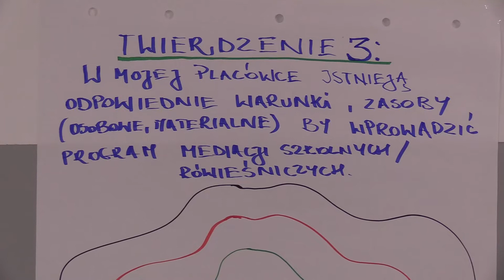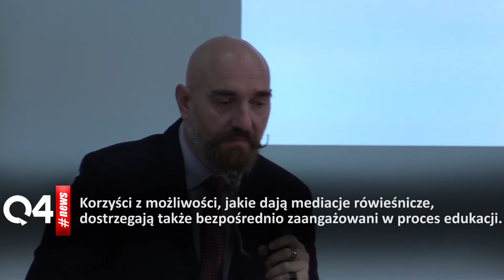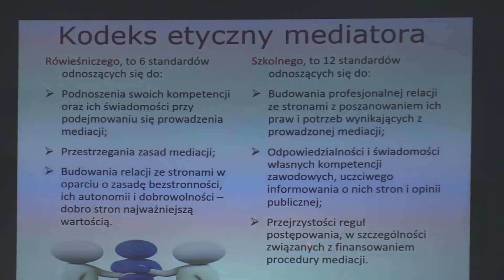Q4news Mediacje w oświacie. Konferencja w CKZ